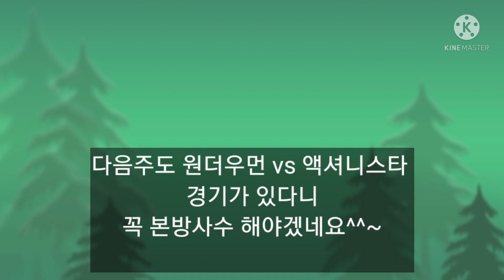원더우먼vs구척장신 경기 결과 리뷰 원더우먼 3대6으로 첫패배ㅠ 스포는 틀리지 않았군요ㅠ